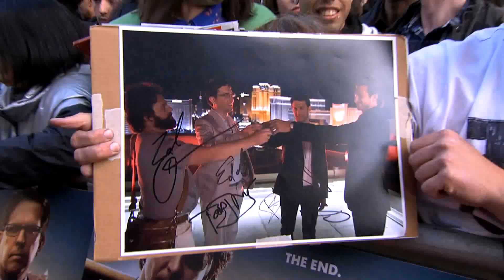R3SACÓN - Premiere Londres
De Warner Bros. Pictures y Legendary Pictures, llega "R3SACÓN", la tercera y última película de la franquicia de comedia, record de taquilla, del director Todd Phillips.
Esta vez no hay boda. No hay fiesta de despedida de soltero. ¿Qué desastre podría ocurrir entonces? Pero cuando el grupo vuelve a viajar, cualquier cosa puede pasar.
"R3SACÓN" vuelve a reunir a Bradley Cooper, Ed Helms, Zach Galifianakis y Justin Bartha como Phil, Stu, Alan y Doug.  Vuelven al reparto coral Ken Jeong como Mr. Chow, Heather Graham como Jade, y Jeffrey Tambor como el padre de Alan. John Goodman también se une al reparto estelar.
Phillips dirige el guión que escribió junto con Craig Mazin, quien también colaboró con él para el guión de Resacón 2: ¡ahora en Tailandia!  Phillips produce la película con su productora Green Hat Films, junto con Dan Goldberg.  Thomas Tull, Scott Budnick, Chris Bender y  J.C. Spink son los productores ejecutivos.
El equipo creativo entre bastidores de Philips, que colaboró en las dos películas anteriores, vuelven a estar: el director de fotografía Lawrence Sher, la directora de montaje Debra Neil-Fisher y la diseñadora del vestuario Louise Mingenbach.  Les acompañan el diseñador de producción Maher Ahmad (Gangster Squad: Brigada de Elite) y el director de montaje Jeff Groth ("Project X"). El compositor de la música es Christophe Beck.
Warner Bros. Pictures presenta, en asociación con Legendary Pictures, una producción de Green Hat Films de una película de Todd Phillips: "R3SACÓN".  El estreno en España  es el 31 de mayo de 2013, y será distribuida en todo el mundo por Warner Bros. Pictures, de Warner Bros. Entertainment Company.